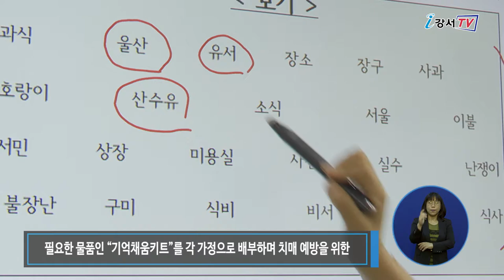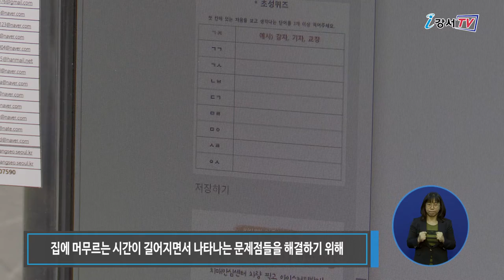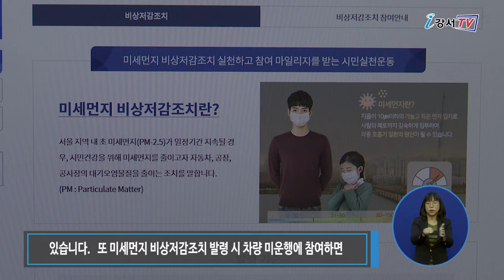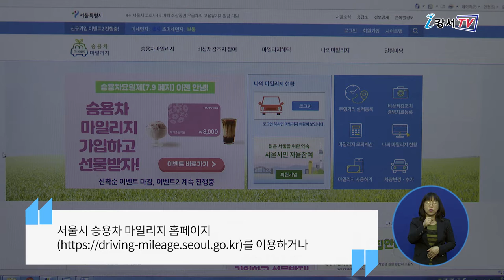2020년 7월 첫째주 주간뉴스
2020년 7월 첫째주 주간뉴스

1. 강서구치매안심센터 적극 돌봄 시행
2. 미세먼지 감축 위한 승용차 마일리지 제도